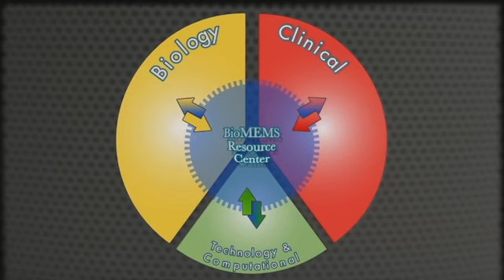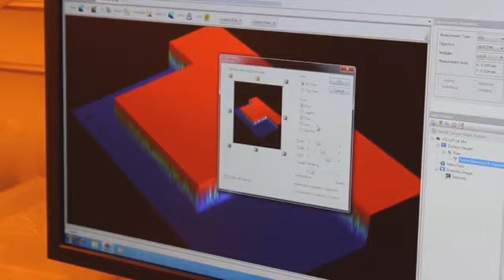Harvard Massachusetts General Hospital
This 14 minute video helped secure a $5 Million grant from the NIH. Let us produce your video and see how the Specialists get you results.